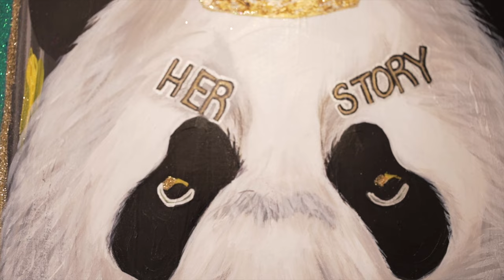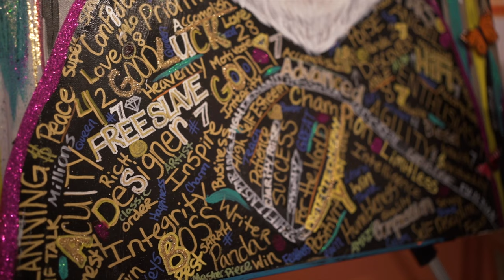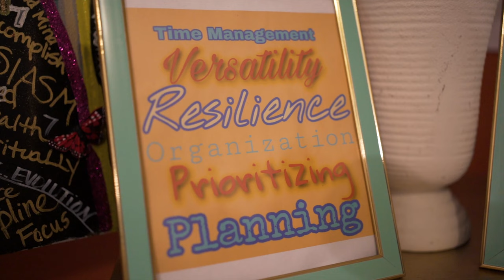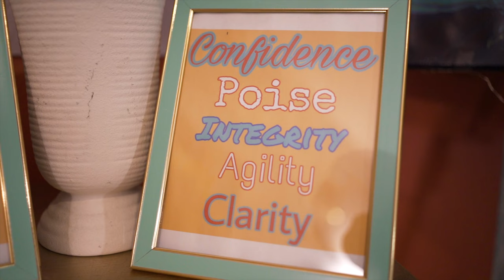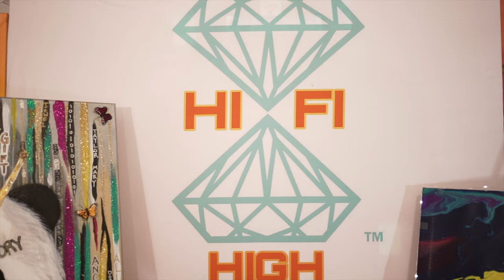Hi Fi Art Express Interview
FOLLOW THE CROWN

VIDEOS TO ENJOY